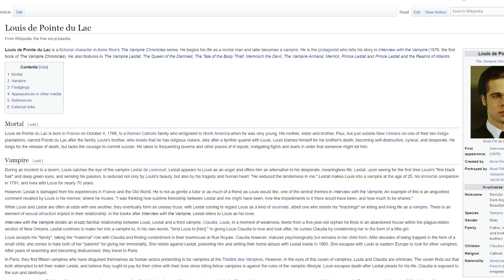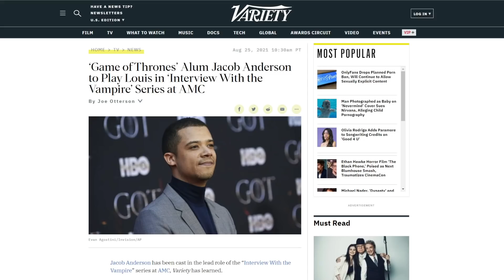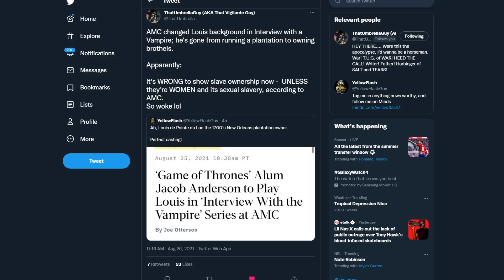Now he’s a black pimp! Interview with the Vampire remake gets weird and kinda racist!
There's a remake for Interview with a Vampire coming to AMC, and it's already messing up big time!